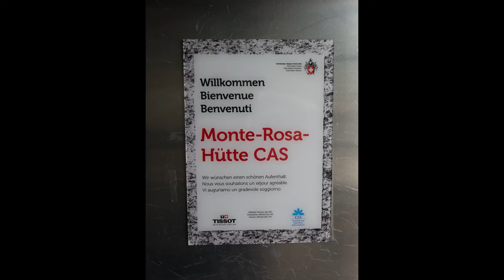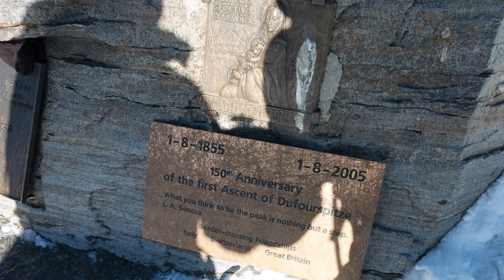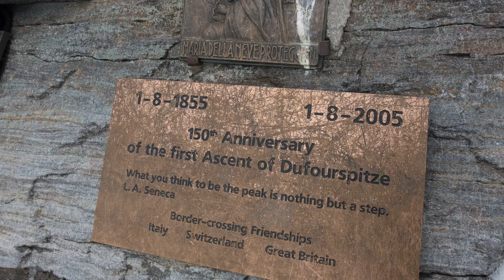Punta Dufour, m. 4.634 (Via normale svizzera)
Salita effettuata il 16-17 agosto 2016 da Davide Forni e Sergio Gallo (GEAT Cai Torino) lungo la via normale svizzera della cresta ovest. Due giorni di alpinismo sulla terza vetta delle alpi nonché la più alta cima del gruppo del Monte Rosa.
Soundtrack: Thomas Bergersen - Birth of a Hero
                      Thomas Bergersen - Two Steps From Hell, Victory